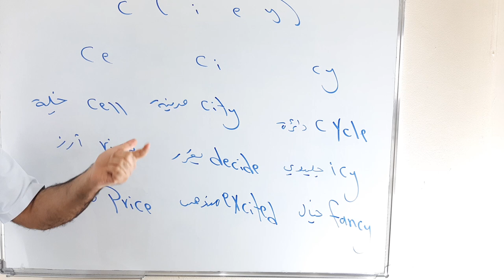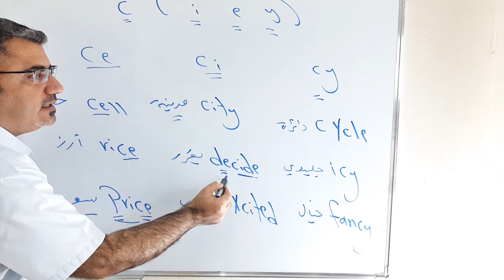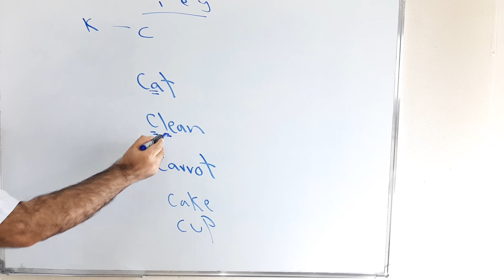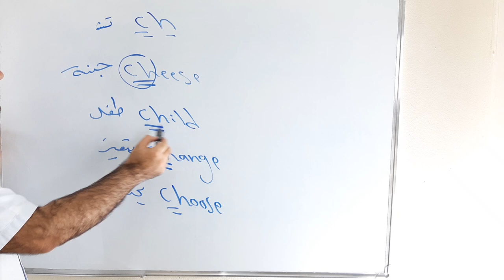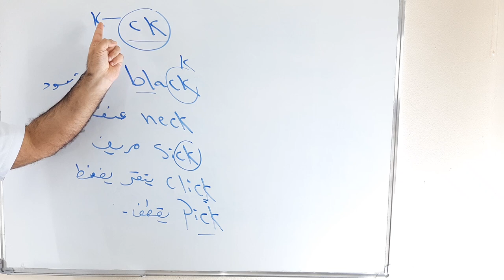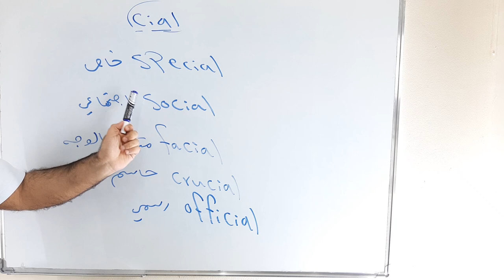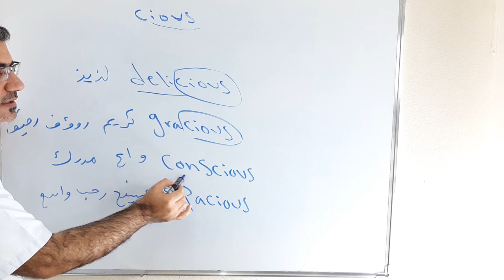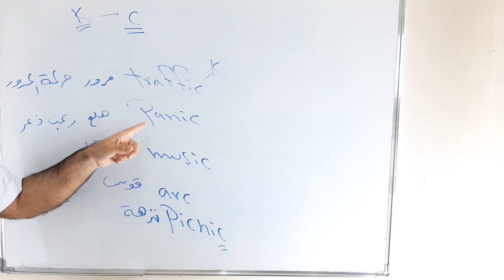7 سبعة حالات نطق حرف C في الانجليزية للمبتدئين من الصفر الدرس الخامس ( 5 ) | sounds of letter C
نتعلم في هذا الفيديو كيف الفظ وانطق حرف c في الانجليزية بشكل صحيح في 7 مواضع في الكلمة ما امثلة وشرح مفصل للكلمات والمعاني silent c       like k     c i e y    sc   cious   cial  c ck
يرجى نشر القناة ودعمها بين الاصدقاء دمتم بخير وعافية تحياتي